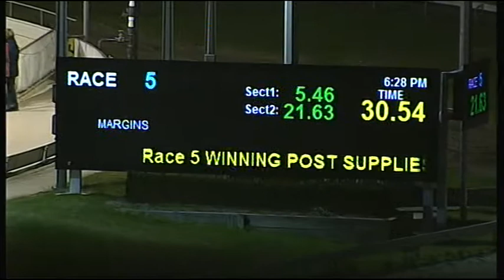CRN SAT 23 MAY 15 R5